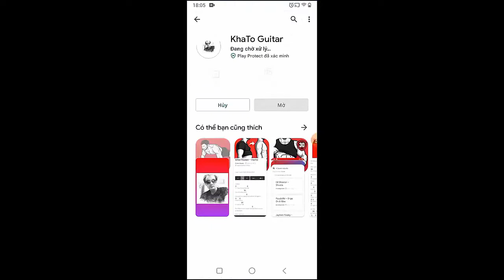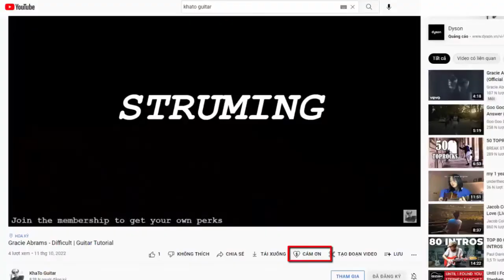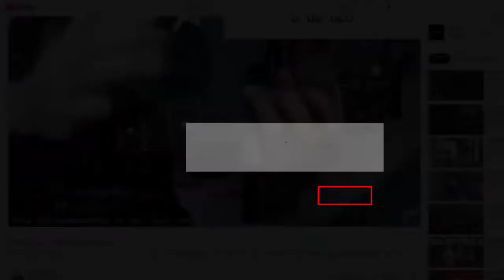Arctic Monkeys - The Car | Guitar Tutorial